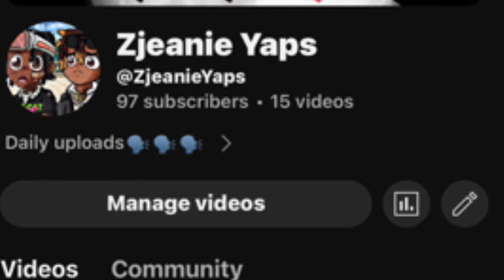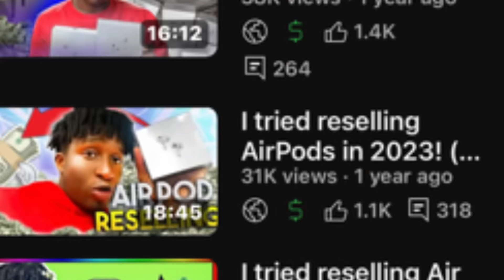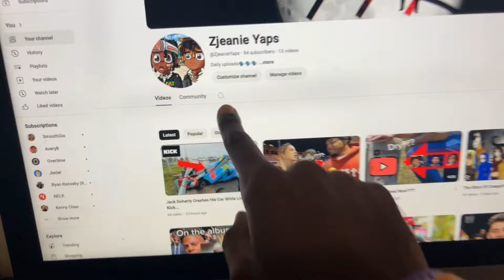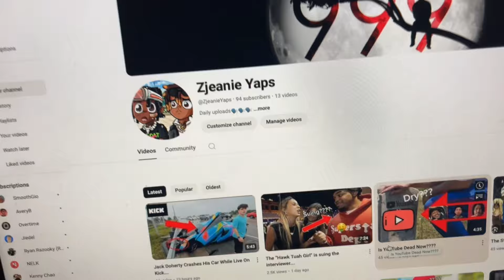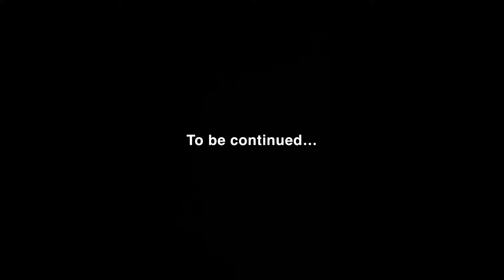I Tried Reselling AirPods In 2024! (Part 6)